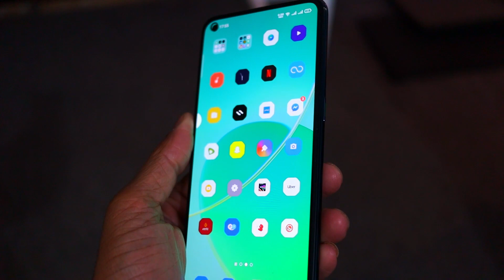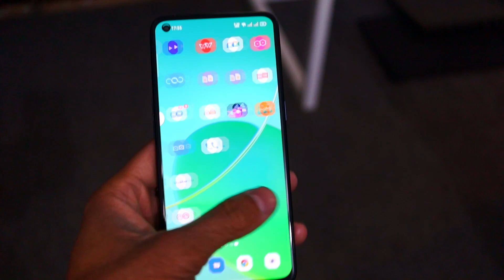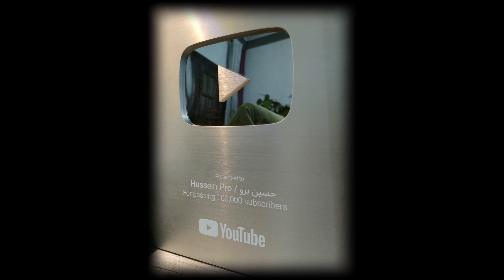تليفوني الرسمي لسنة 2022 توقع يكون مين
تليفوني الرسمي لسنة 2022 هو رينو 6 وذكرعيوب ومميزات موبايلي الرسمي رينو 6
👇 ديه اكواد للخصم لما تشتري من نون استخدمها 👇

                            nn86  /  nn87